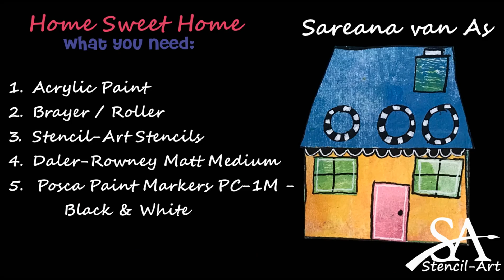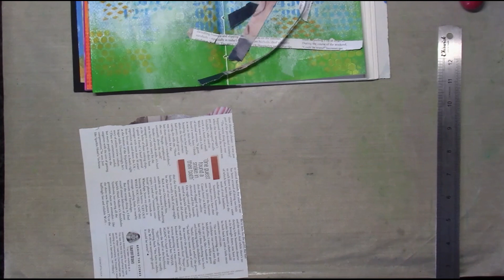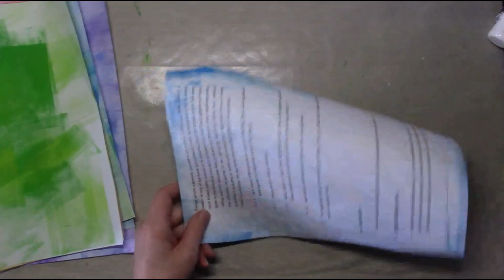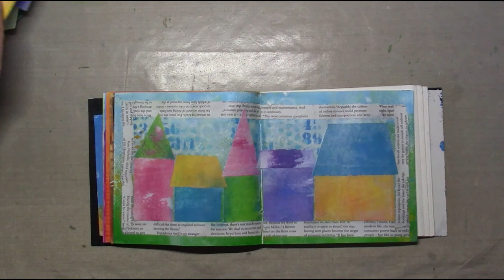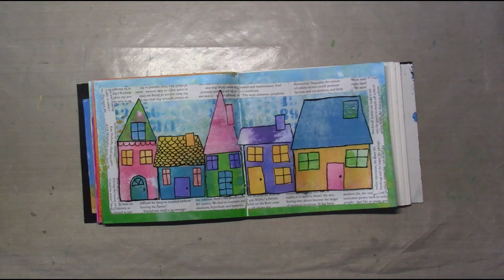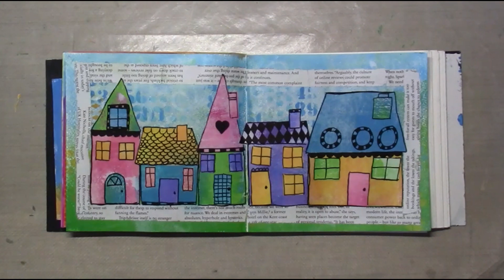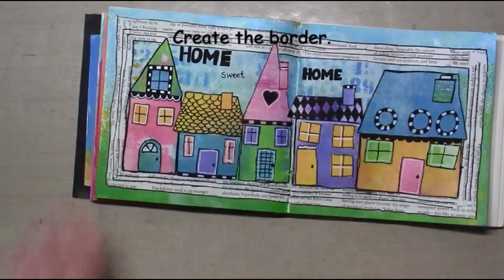Home Sweet Home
Art journal page with collaged houses.

Join Sareana van As creating this easy art journal page.